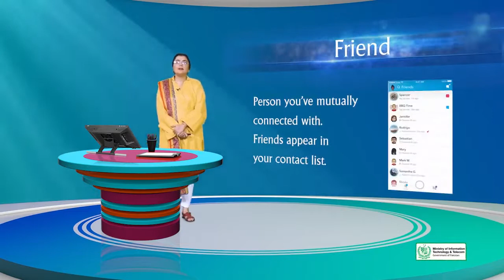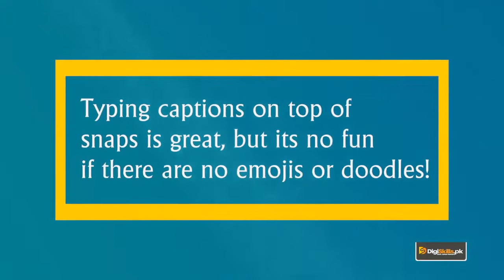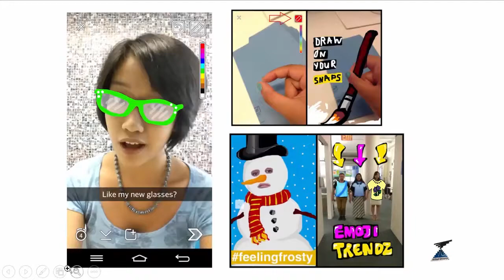Creative Writing in Urdu Hindi by Digi Skills | Writing for Online Media Snapchat